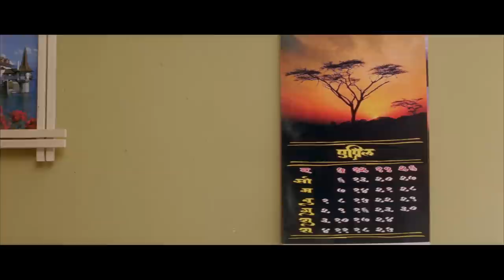"Chandra Jhopla" - Reema Lagoo & Veena Jamkar - Deepal karanjikar - Janma Marathi Movie Songs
Watch Shemaroo MarathiBana On:
- UCN - 270
- HATHWAY - 518
- GTPL - 474
- DEN - 834

२) शेमारू मराठी चॅनेल वरील जॉईन बटण दाबा.
३) ₹ ११९ चे  देय द्या आणि प्रीमियम मराठी चित्रपटांचा आनंद घ्या.
Check out this exclusive song 'Chandra Jhopala' from the movie 'Janma' directed by Shrish Rane starring Reema Lagu Anand Abhyankar, Ashok Shinde, Deepal Karanjikar, Smita Talwalkar, Nutan Jayant. This movie has an excellent story line. Music: Mithilesh Pathankar Singers: Suresh Wadkar, Devki Pandit.